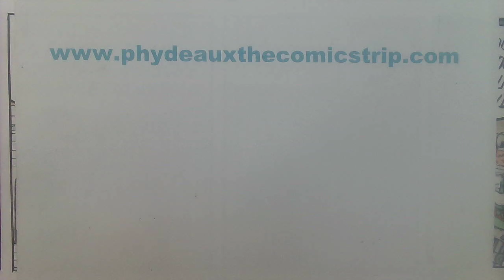Phydeaux the Comicstrip 4/20/23